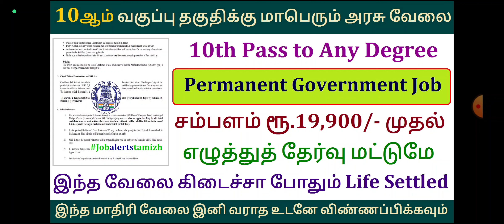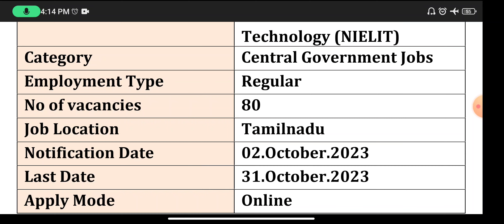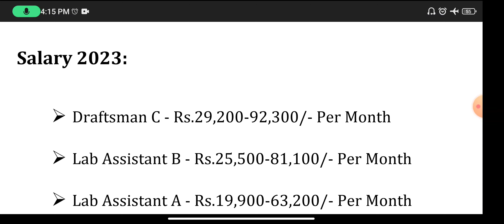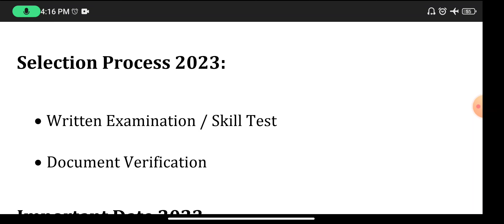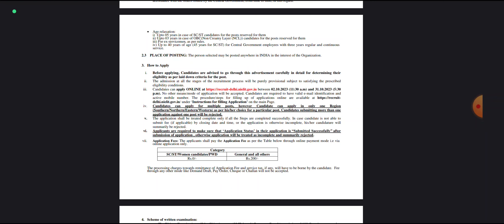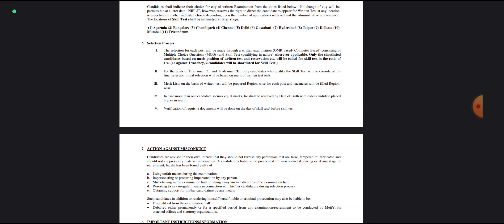10th Pass Permanent Government Jobs 💼 NO Exam No Fees👨‍💼 TN govt jobs 2023 in tamil